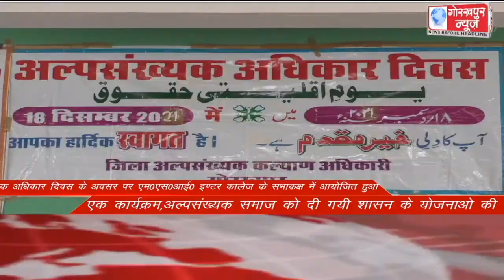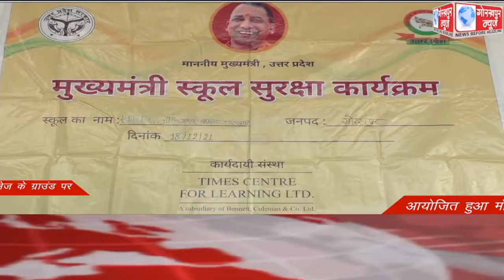GORAKHPUR NEWS Headlines 18-12-2021